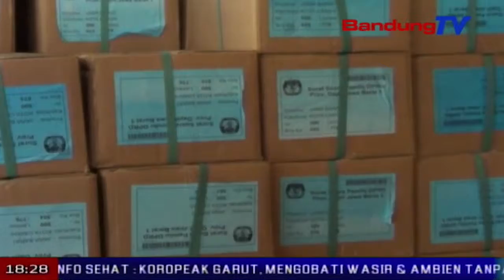Kpu Cimahi Memindahkan Tempat Penyortiran Dan Pelipatan Surat Suara | SBR | BANDUNGTV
SBR | BANDUNGTV | KRISANTY | Komisi pemilihan umum kota cimahi,hingga kini belum melakukan pelipatan surat suara untuk pileg dan pilpres 2019,lantaran terkendala oleh kurang memadainya tempat pelipatan.kpu cimahi pun memindahkan lokasi pelipatan surat suara,ke tempat yang lebih luas.